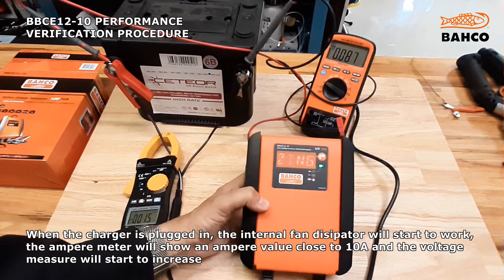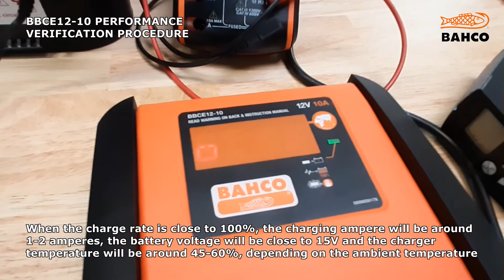BBCE12-10 PERFORMANCE VERIFICATION PROCEDURE